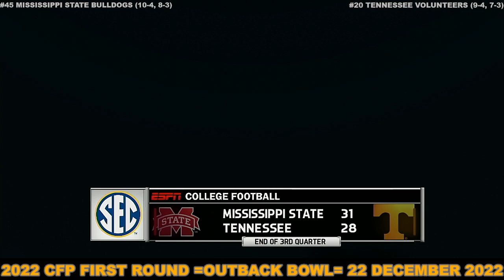2022 CFP First Round Game Outback Bowl Mississippi VS Tennessee